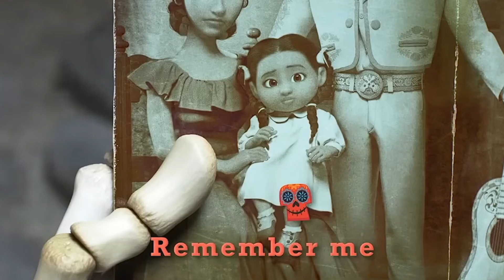MOST FUNNY MOMENTS ROBLOX Evade 4!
Most Funny Moments + Most Unlucky evade clips are in this video, make sure to watch till the very end :D